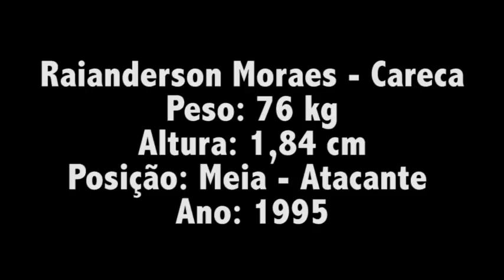Raianderson Moraes "Careca"- Vídeo Apresentação